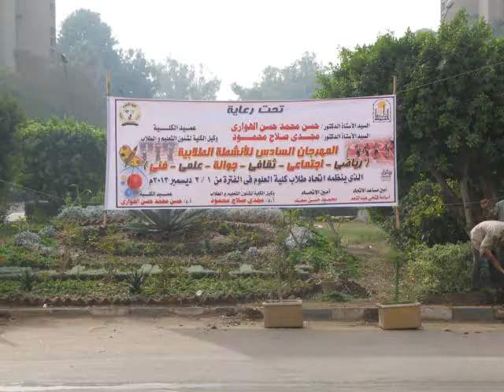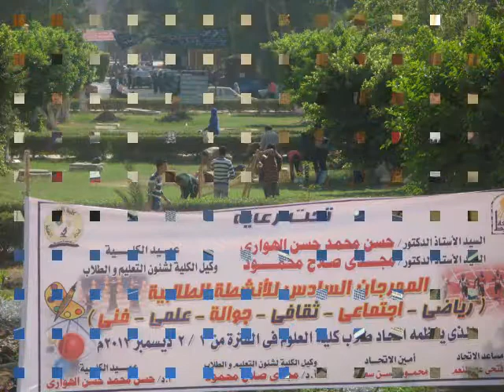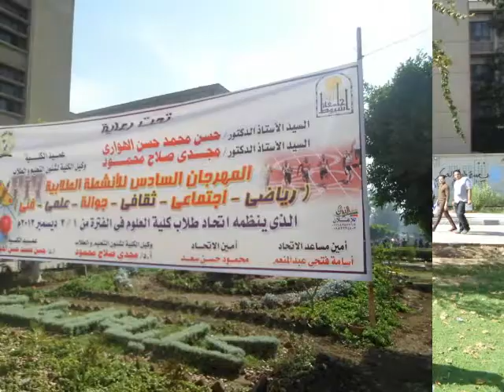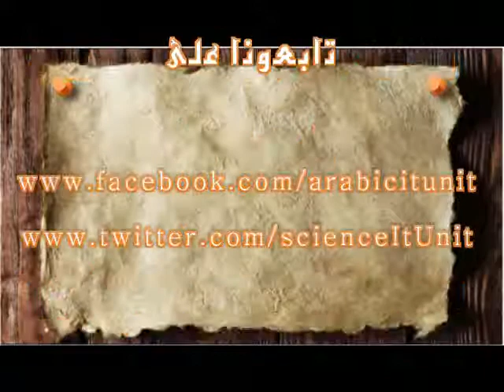المهرجان السادس للانشطه 2013